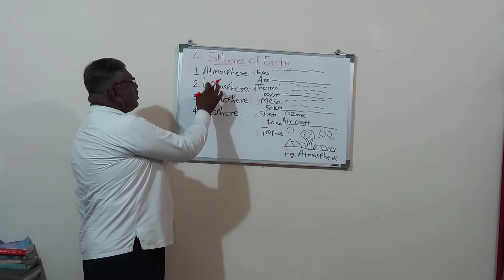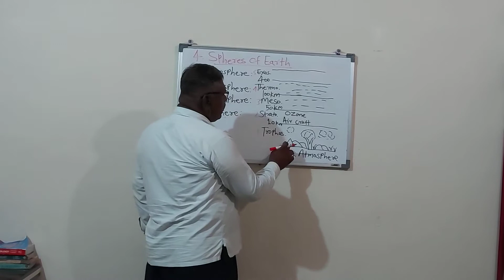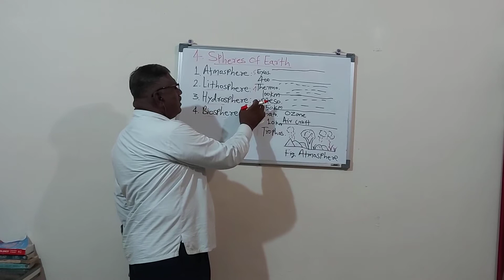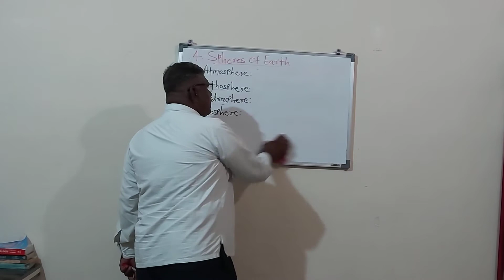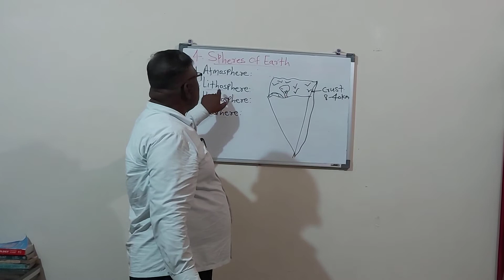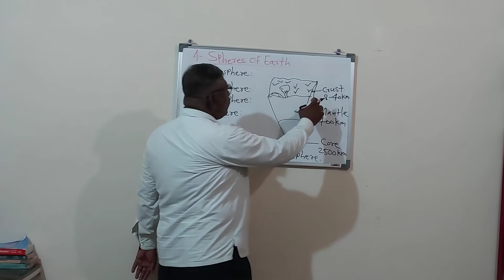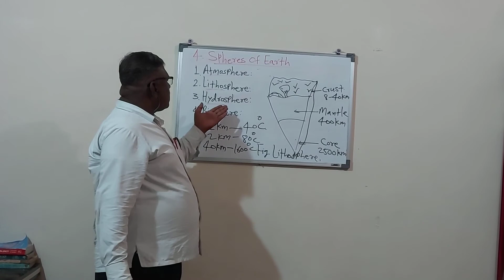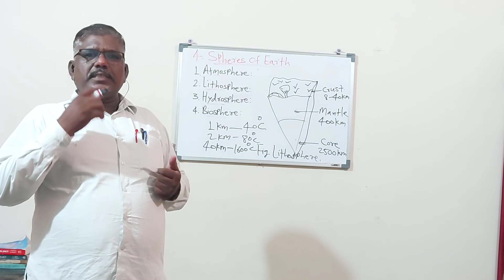B. Sc. T. Y. Period 6